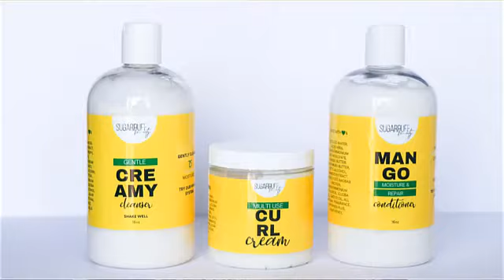Sugarpuff Beauty - Ultimate Moisture Bundle Review - Not Sponsored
I'm so excited to share my experience of using Sugarpuff Beauty's Ultimate Moisture Bundle on my daughter's curl.

it moisturizes for days!!

Head over to her site for all her holiday sales.  The prices are just wow!

Great time to try a brand you'll love.

Jasmine can be found on social media where she's @sugarpuffbeauty on Facebook and Insta

Well done Jasmine!  I love your line :)